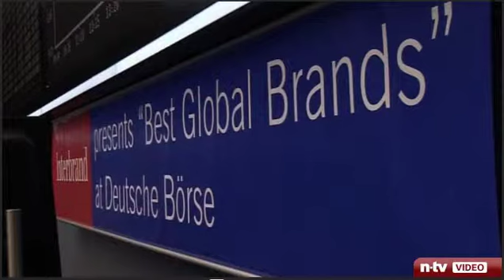Best Global Brands 2011 - n-tv interview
Cassidy Morgan, CEO Interbrand Central and Eastern Europe interviewed by n-tv.